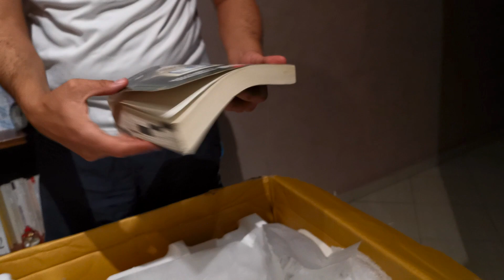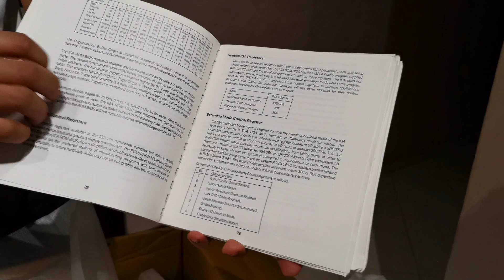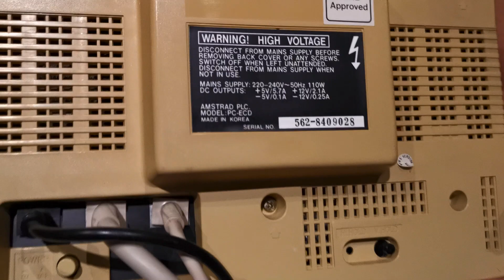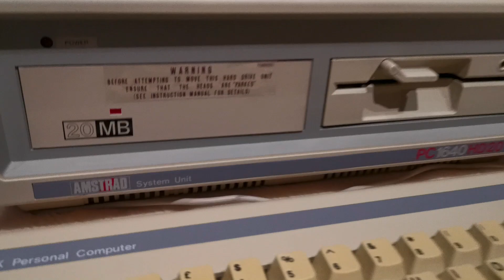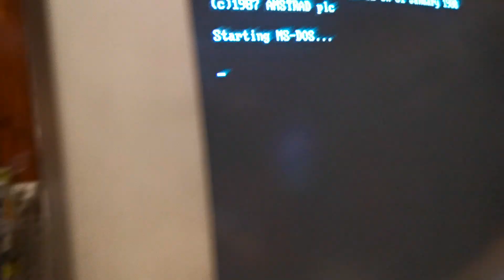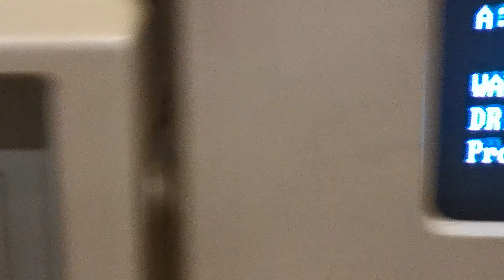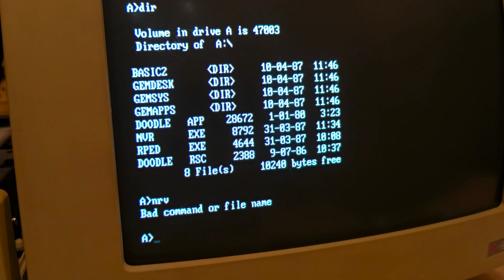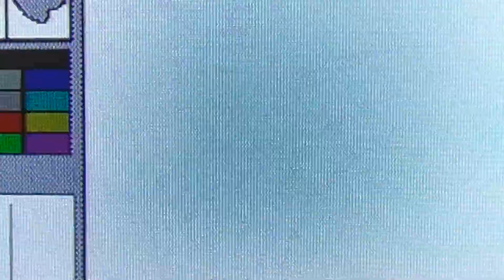Unboxing, Review of a new Amstrad PC1640 HD20 with New Enhanced Color Display, I.B.M 5170 compatible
I was fortunate to be able to buy a new old stock Amstrad PC1640 HD20 built in the year 1987! What a rare treat. Join me in savoring each piece of retro tech.
It's an Amstrad PC1640 with 20Mb of Hard Drive, EGA Graphics, Enhanced Color Display that provides a screen resolution up to 640x350.